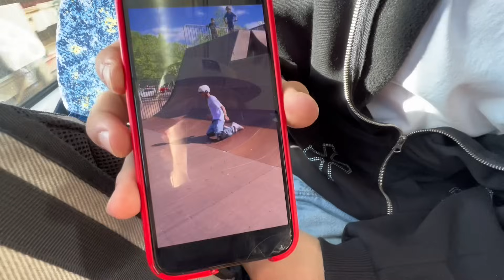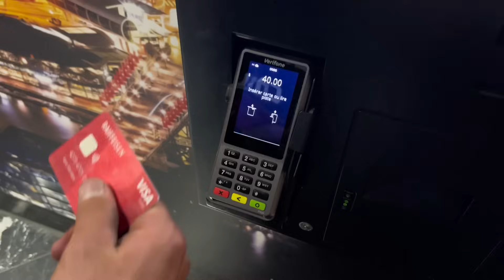Díky Koloběžce Na Druhou Stranu Světa!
V dnešním videu se podíváme jak to vypadá v Sydney, pojezdíme, a mnohem více! Doufám že se video bude líbit!
můj instagram: @pekarekkmaty
můj tiktok: @matypekarekk
sponzoři: @ChilliScooterTV @scootshopcz